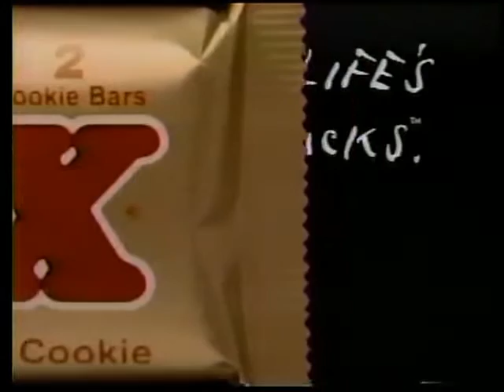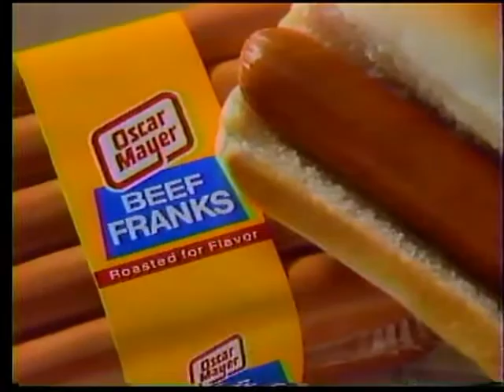KHQ "Q6" NBC Commercials February 12, 1990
Commercials aired during ALF on NBC (KHQ-Spokane, WA) on February 12, 1990.

00:00 The Hogan Family pre-emption message (partial)
00:08 Twix candy cars
00:38 Kellogg's Just Right cereal
01:08 Oscar Mayer wieners (Wienermobile)
01:39 ALF Commercial break
01:44 U.S. Army
02:14 Little Caesar's Pizza (8 toppings for $8.88)
02:44 Diet Pepsi (Joe Montana)
03:14 Unsolved Mysteries (Wednesday)
03:24 Death of the Incredible Hulk (Sunday)
03:45 ALF Commercial break
03:52 Campbell's soups
04:22 Finesse conditioner
04:37 Grand Gourmet canned dog food